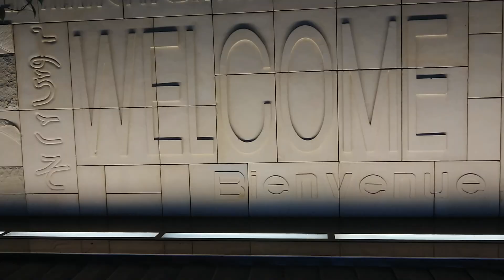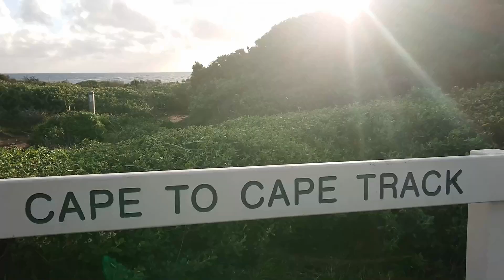Lela Best Trip - Perth 2018 (Westlife - My Love)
Some of the best moment of my Sis, during her first ever trip outside of Malaysia. As per her request, song by West Life - My Love. Enjoy ya..